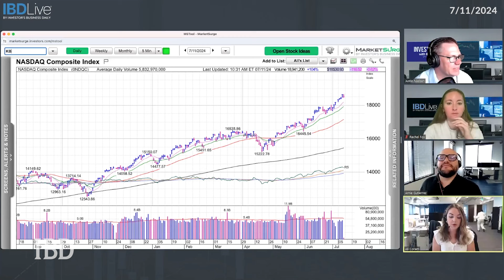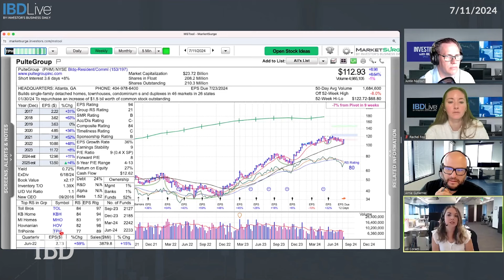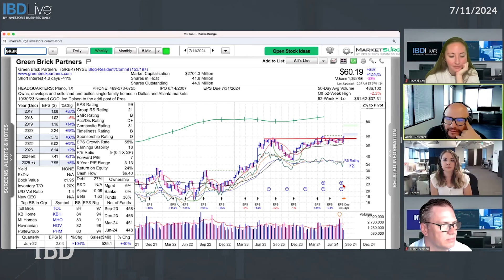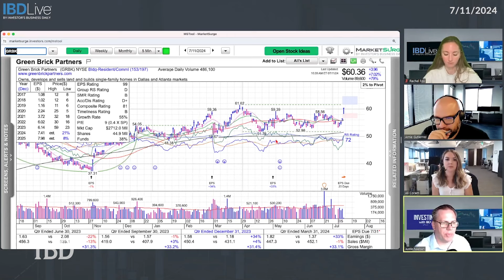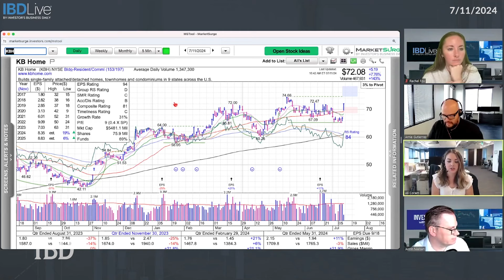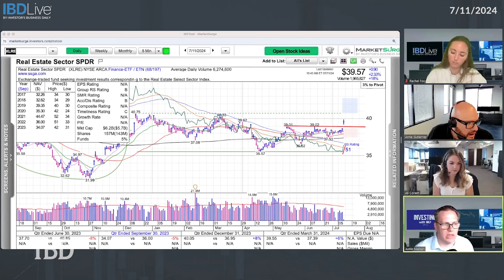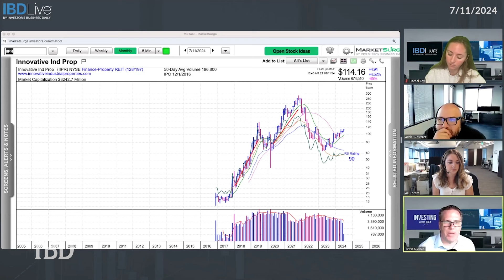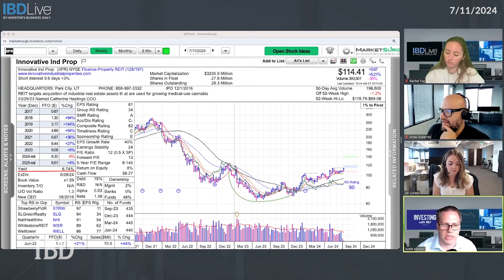Homebuilder Stocks Are Surging On Fed Rate Cut Hopes. Is It Time To Get In?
Homebuilder stocks are having their moment as the Fed indicates rate cuts may come this year. But what separates the best in the group from the rest? "IBD Live" explains.